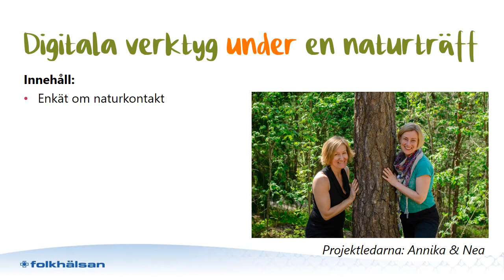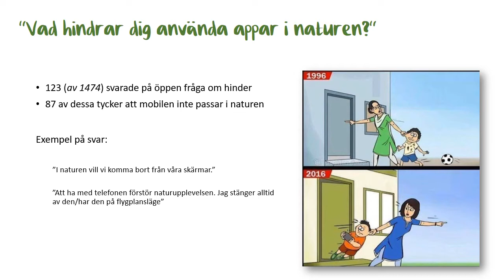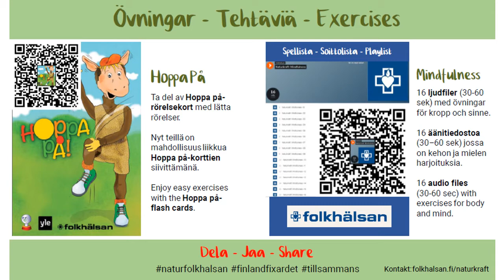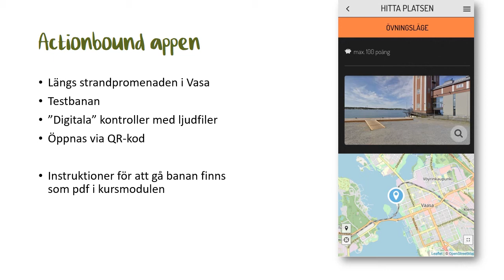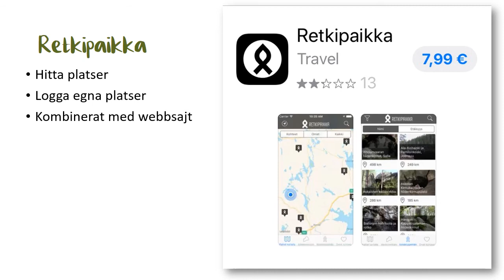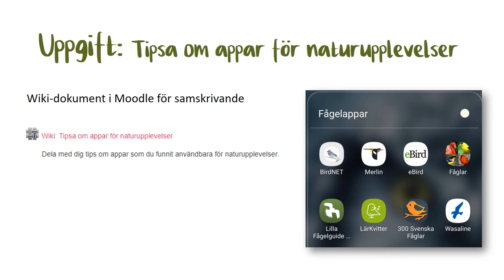Digitala verktyg under en naturträff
Vad ska du tänka på om du vill ta in digitala verktyg under en naturträff. Vi tipsar om olika appar som finns och utmanar dig att tipsa oss om dina favoritappar för naturupplevelser.

[föreläsning av Annika Wiklund-Engblom, Naturkraft projektledare vid Folkhälsan]